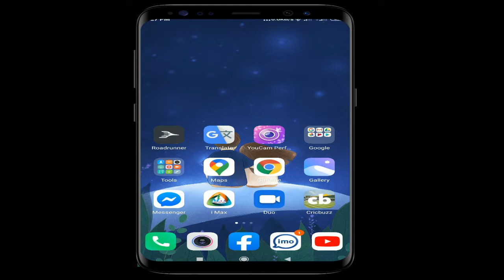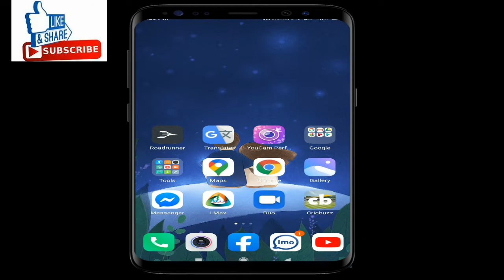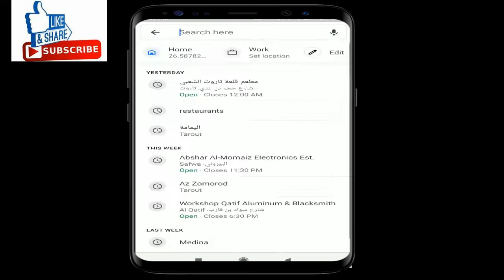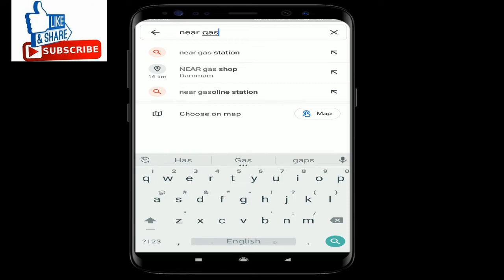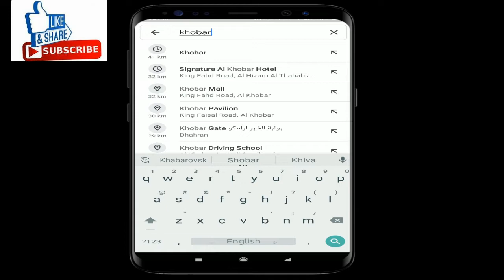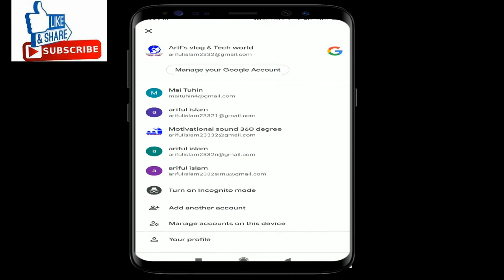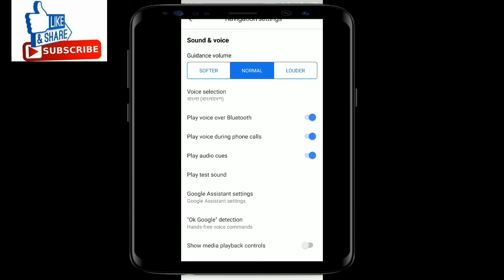গুগল ম্যাপ সম্পর্ক হন সবচেয়ে বেশি দক্ষ || How to work for gogole map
Hi guys
I am ARIFUL ISLAM
Today i will showing.How to work for gogole map